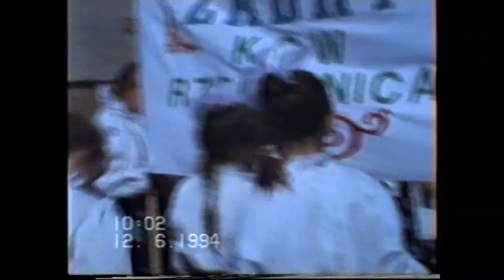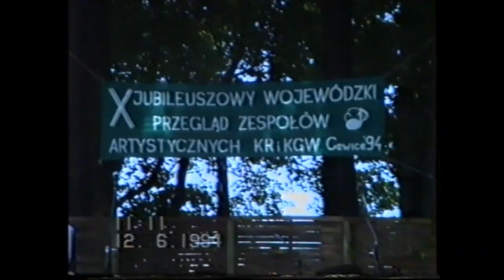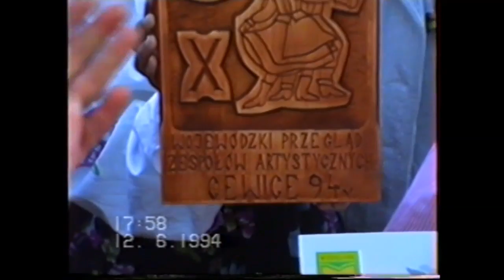"Z Archiwum GOK w Rzeczenicy" 1994 -Przegląd Zespołów KGW - Cewice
Przegląd Zespołów KGW w Cewicach 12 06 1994